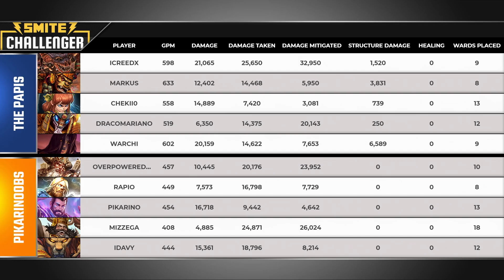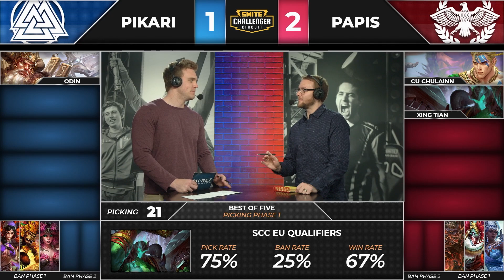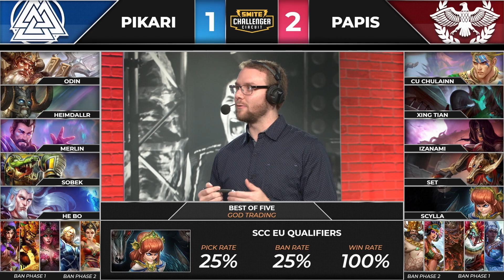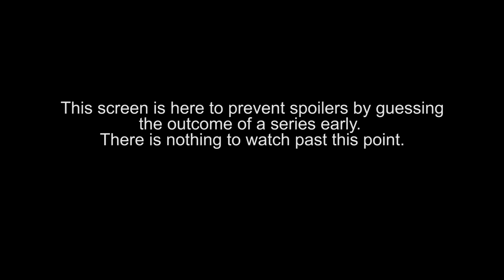SMITE Challenger Circuit 2020 - Pikarinoobs vs. The Papis Game 4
Game 1 Match 4 PNB 3:45  Game Start 8:20

Teams in this match: Pikarinoobs, The Papis

Players in this match: Chekii0, Dracomariano, iCreeDx, IDavy, Markus, Mizzega, overpoweredusb, Pikarino, Rapio, Warchi

Gods played in this match: Anhur, Camazotz, Cerberus, Cu Chulainn, Hachiman, Janus, Kukulkan, Thanatos, Thor, Xing Tian